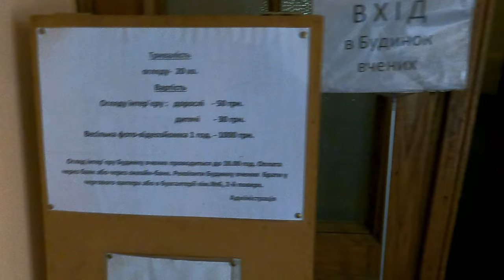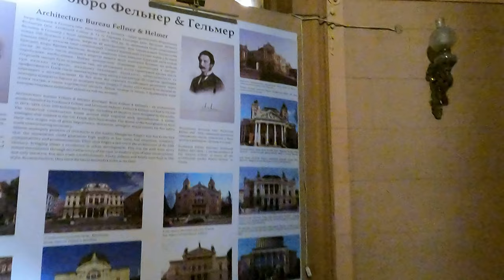Spacer Dom Naukowców Lwów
Lwów w czasie wojny na Ukrainie. Wycieczka motocyklem we dwoje.

Dom Naukowców zwiedzanie 50 uah (~5zl)

Seria odcinków w odcinków 7-10 czerwca 2023. min. spacery po flagowych atrakcjach Lwowa.

Niestety jakość jest jaka jest. GoPro potrzebuje światła, a tego brakowało.